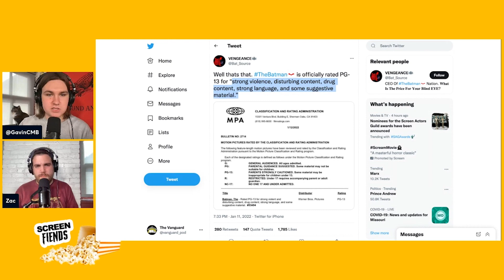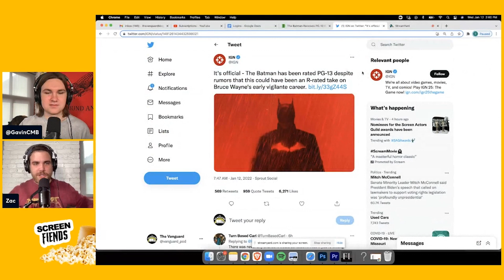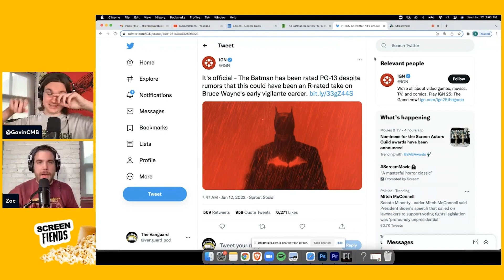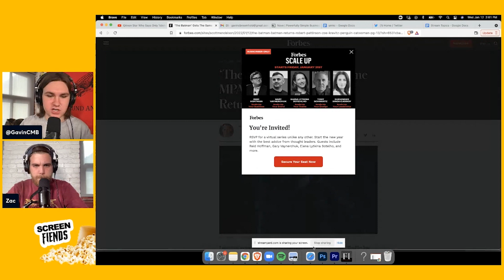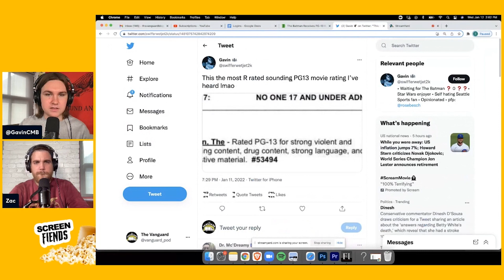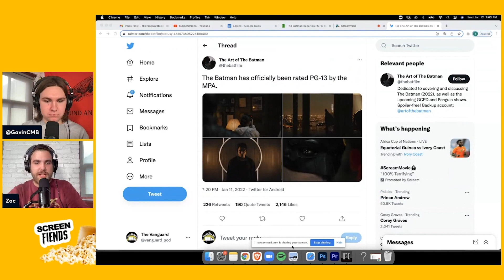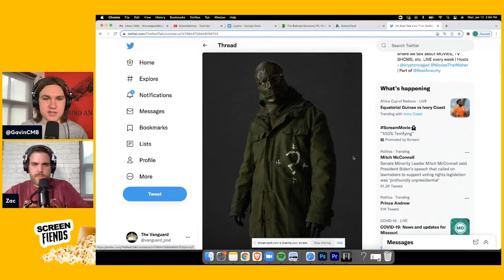Fans OUTRAGED as THE BATMAN gets PG-13 Rating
Zac & Gavin react to the news that Matt Reeve's TheBatman starring Robert Pattinson has officially been rated PG-13 for 'Strong violent and disturbing content, drug content, strong language, and some suggestive material'.